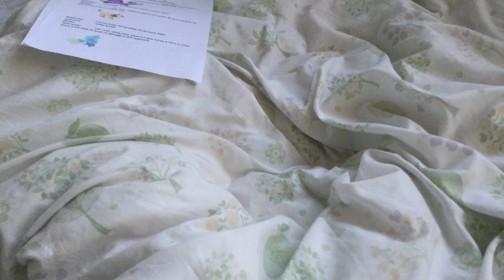TOY INTERVIEWS EP 3